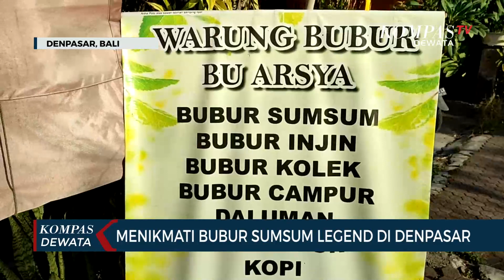Menikmati Bubur Sumsum Legend di Denpasar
DENPASAR, KOMPASTV - Beragam kuliner makanan khas bali sudah ada sejak jaman dahulu. Salah satunya jajanan tradisional yakni bubur sumsum yang ada terletak dipinggir jalan nangka selatan,denpasar bali.

Bubur sumsum legendaris hingga kini masih tetap dicari dan digemari oleh para pelanggannya. Selain memiliki cita rasa yang khas atau "nyanggluh" orang bali menyebutnya,bubur berwarna hijau ini juga dibuat dari bahan pewarna yang alami dan menggunakan resep yang telah diwarisi oleh sang mertua.

Awalnya bubur sumsum legend ini sudah ada sejak 45 tahun yang lalu. Bubur ini dijual dengan berkeliling jalan yang dijunjung oleh sang mertua. Karena sudah usur,kini luh suryawati mewariskan untuk melanjutkan untuk berjualan dengan berjualan jajanan bali dipinggir trotoar dari tahun 2015 dan hingga kini sudah bisa menyewa sebuah warung kecil.

Rata-rata para pembeli yang mengaku  sudah menjadi langganan sejak kecil, dan sudah terbiasa menyantap bubur sumsum legend ditempat ini. Selain memiliki rasa yang khas dan juga enak, gula jajanan ini juga tidak membuat sakit tenggorokan.

Tidak hanya bubur sumsum,ni luh surwati,juga menjual aneka jajanan khas bali lainnya seperti,bubur injin atau bubur ketan hitam,kolak,daluman,jajan laklak,pisang rai,lupis,es campur dan juga es kelapa.

Dengan mempertahankan rasa dan kwalitas yakni tidak memakai bahan pewarna,bubur dan jajanan yang ia jual selalu laris habis dibeli para pelanggannya, ia membuka warung mulai sore jam tiga hingga selesai.

Dalam sehari ,luh  suryawati bisa menghabiskan 6 kilogram bahan untuk berjualan aneka bubur dan juga jajanan. Satu mangkok bubur campur  ia jual seharga tujuh ribu rupiah sedangkan untuk aneka jajanan bali dijual lima ribu rupiah. Pembeli yang datang tidak hanya dari kalangan warga sekitar kota denpasar,namun juga ada dari luar denpasar seperti batubulan,jimbaran dan juga kuta badung.

Penasaran dengan bubur dan aneka jajanan yang di jual,langsung saja ke warung bu arsya yang beralamat di jalan nangka selatan tepatnya 50 meter utara banjar tainsiat denpasar. Warung ini mulai buka  dari jam tiga sore hingga jajanan habis.